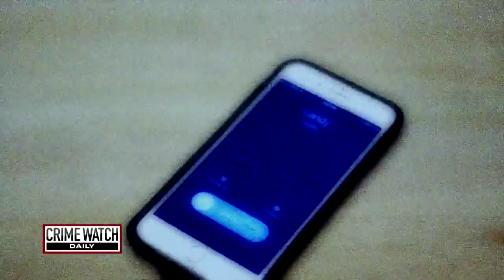Pt. 1: Gay Man Was Killed After Bad Breakup - Crime Watch Daily with Chris Hansen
The scene has all the markings of a robbery gone wrong. But is it? Crime Watch Daily has the story on Landy Martinez's grisly murder.